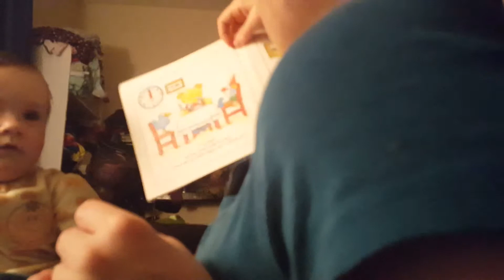101st day in a life part 25